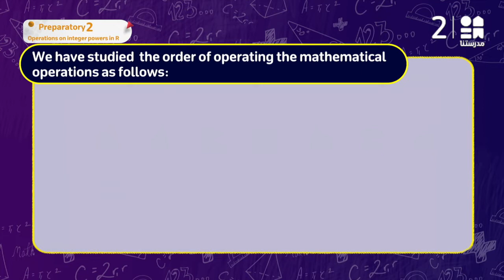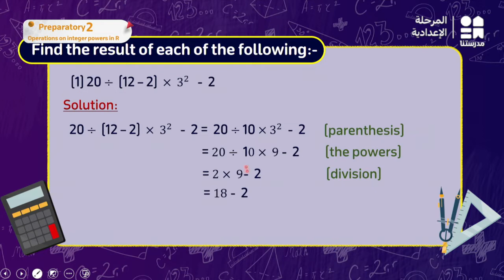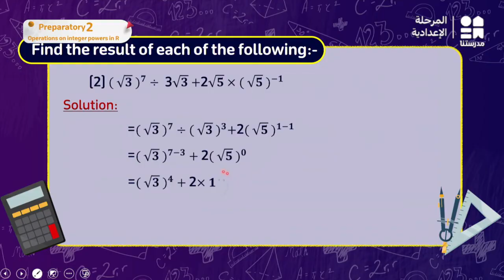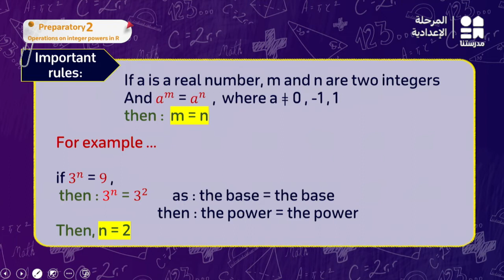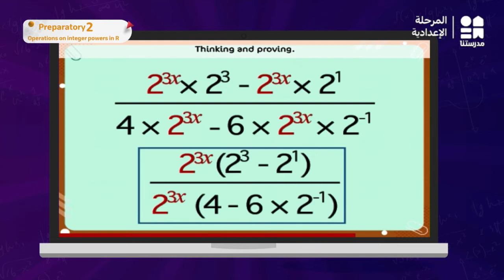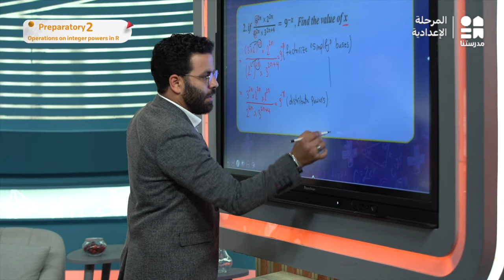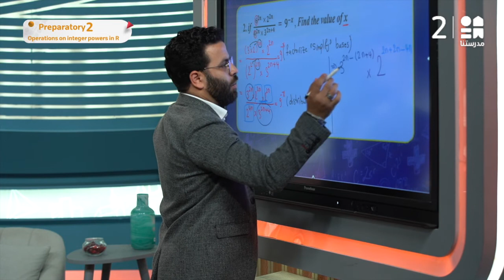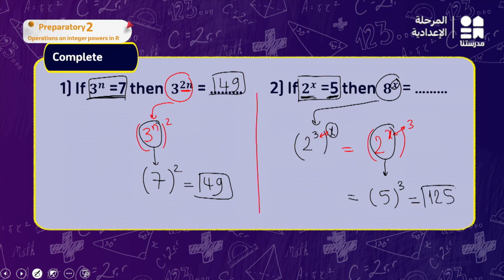Operations on integer powers in R | Math | الصف الثاني الإعدادي